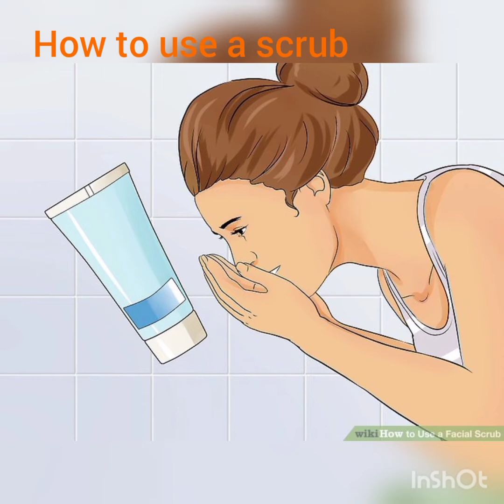How to use scrub for best results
Instructions for new learners